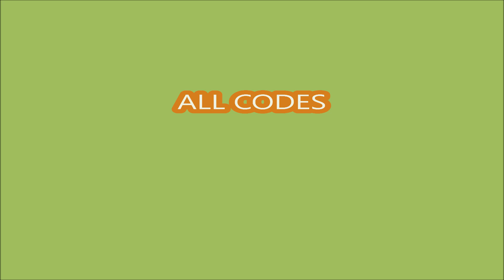*ALL CODES WORK* [UPD] Blade Ball ROBLOX | SEPTEMBER 8, 2024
Blade Ball